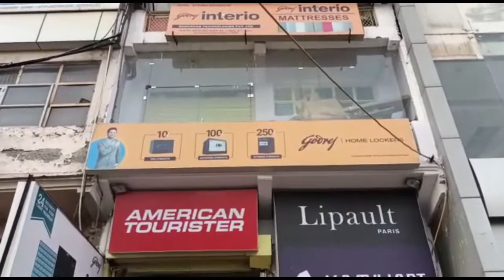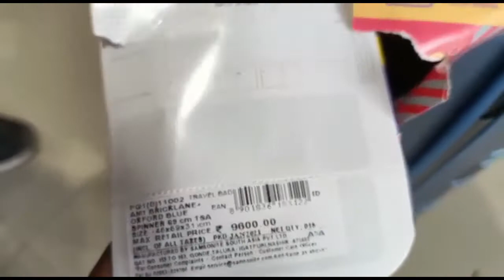American Tourister Bricklane Trolley Bag I Hard Luggage I Suitcase I Attachi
American Tourister Bricklane Spinner Hard Luggage Trolley Bag, Attachi or Suitcase

Outer Material: Polycarbonate

TSA Combination Lock

4 Wheel Spinner, Double wheels for maximum rolling comfort

2 inner pockets

Handle Type: Telescopic

Extra strong and zippered

Warranty type: 3 Year International Manufacturer Warranty

Proudly made in Bharat (Country of origin: India)

NOTE- THIS VIDEO IS ONLY FOR THE PURPOSE OF EDUCATION. WE ARE JUST PROVIDING MARKET INFORMATION. SANUSHAA  IS NOT PROMOTING OR DEFAMING ANY BRAND IN ANY WAY.

OUR COMPANY IS NOT RESPONSIBLE FOR ANY PROFIT OR LOSS ON ANY WAY. PLEASE CHECK  BEFORE BUYING GOODS AND MAKE SURE FOR YOUR DECISION.